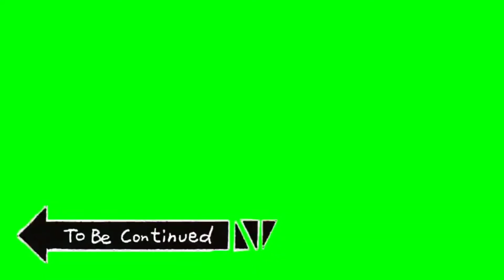Roundabout - Jojo's Bizarre Adventure Ending Song - To Be Continued - Green Screen - Meme Source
anime , green screen anime, green screen ghost, green screen dancing, green screen animations.

Meme source

Not really the real one, just a green screen I made with the song and a PNG image...